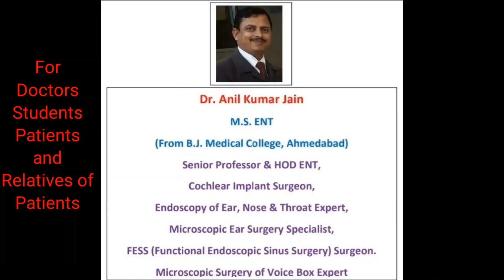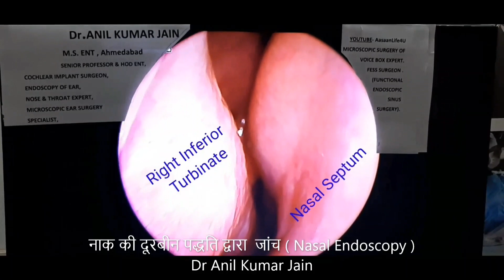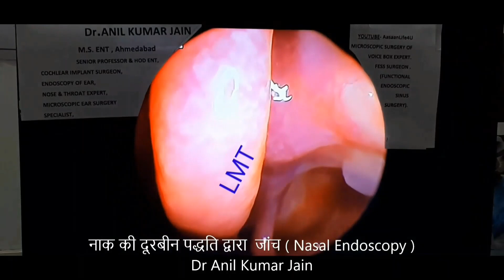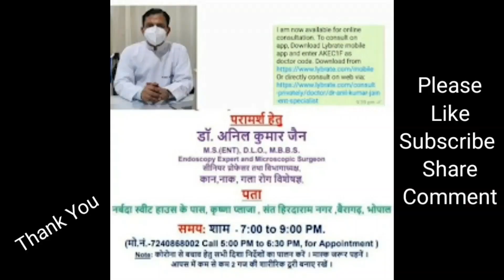Nasal Endoscopy| Sinus| Sinusitis| ENT| Nose Block|Smell loss| Headache| Polyp| Ear|Nose Bleed DrAKJ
By Dr. Anil Jain ENT Specialist Bhopal
M.S.(Master of Surgery) - ENT, DLO, MBBS